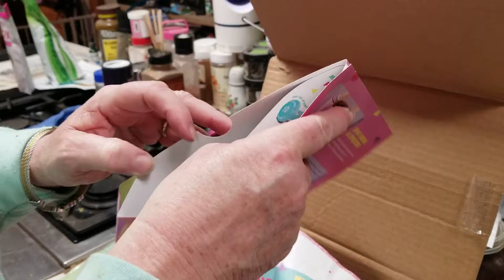This months BarkBox! And an announcement!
All the toys end up going to Leia this time around, since they are fluffy stuffed animals that would last 2 seconds (barely) with Athena before being ripped to pieces.
But! We have a little announcement! We are adopting a little rescue pug from Southern California Cat Adoption Tails, who also has rescue dogs as well. An adorable little girl named Soul Eater, who is a Parvo survivor (I'm going to post a picture of her on our Von Hilkey Facebook page) and we need help finding an appropriate Star Wars name for her. Any ideas? Post them in the comments please!